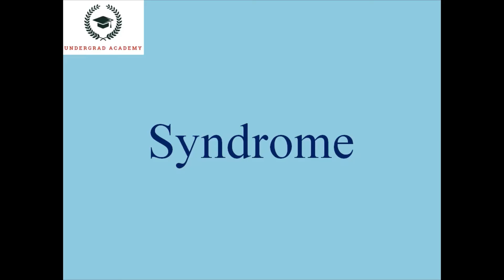How to say Syndrome | How to pronounce Syndrome | Undergrad Academy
Learn how to say/ pronounce Syndrome with Undergrad Academy. Free pronunciation tutorials.